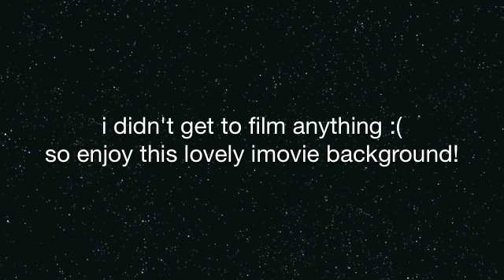I Won't Give Up by Jason Mraz (A Better Cover!)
probably my most favourite cover i've done :) i'm proud of myself!
#1. i edited it myself
#2. i don't sound too bummy! haha

thanks again to hpra1n for the instrumental!
and jason mraz for being such a talent!